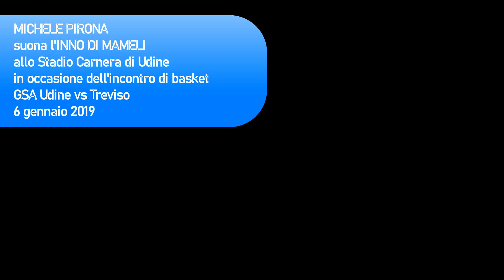MICHELE PIRONA - Inno di Mameli - Live Palasport Carnera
In occasione del derby GSA Udine - Treviso, Michele Pirona esegue l'inno nazionale di Mameli in una versione elettrica davanti al palazzetto gremito.